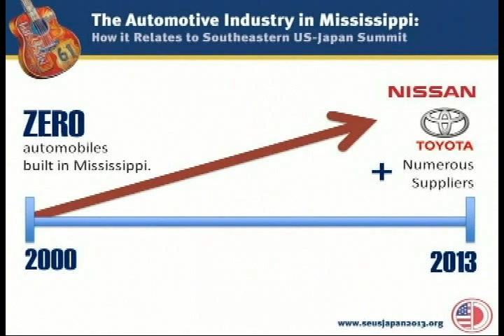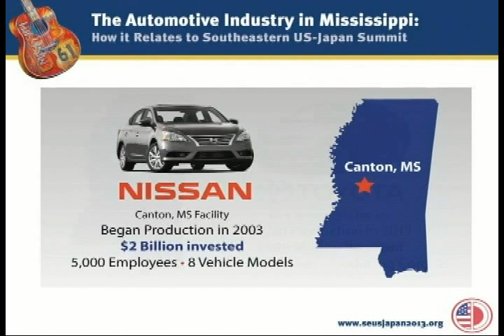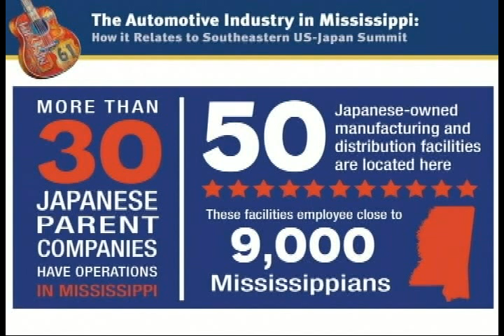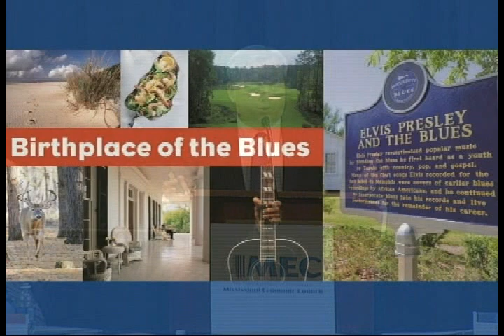William Yates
William Yates, President and CEO of W.G. Yates and Sons Construction Company, speaks at MEC's 64th Annual Meeting.